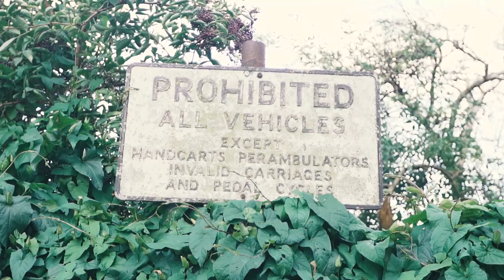G.I Jonez - Crazy (Music Video)